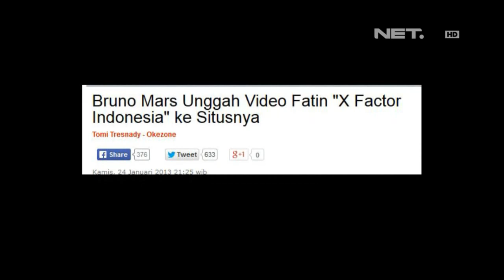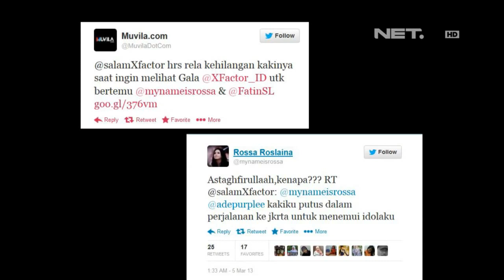Entertainment News - 5 Fakta tentang Fatin SL